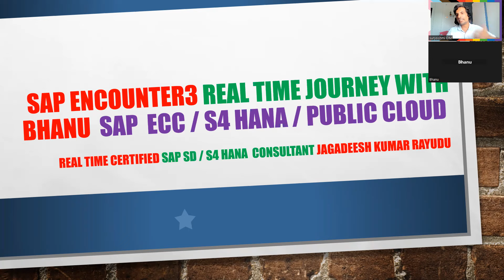sap encounter3 real time journey with Bhanu sap ecc s4 hana public cloud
Best book for sap sd: